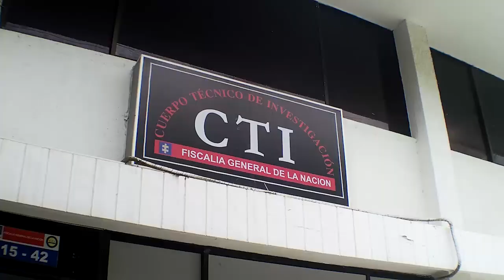¡LO HALLARON ESPOSADO Y DESCOMPUESTO EN PUEBLO BELLO!